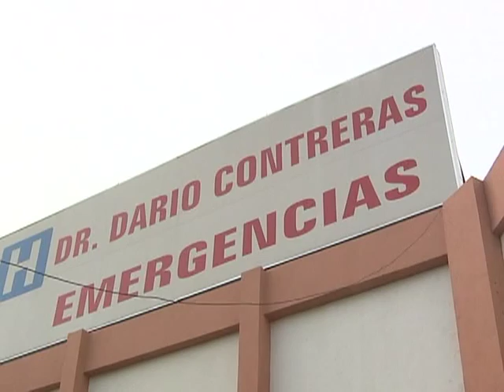Accidente entre una minibús y una OMSA deja siete heridos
siete personas resultaron heridas en un accidente entre un minibús y una guagua OMSA en el kilómetro 14 de Autopista las Américas.